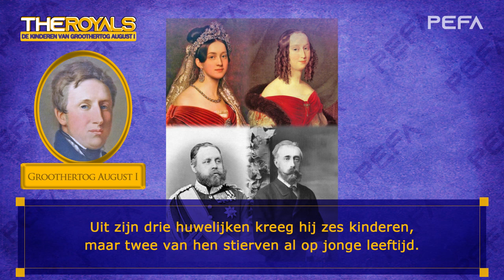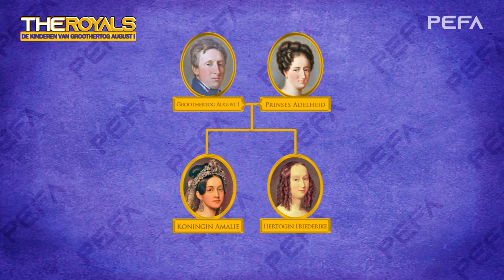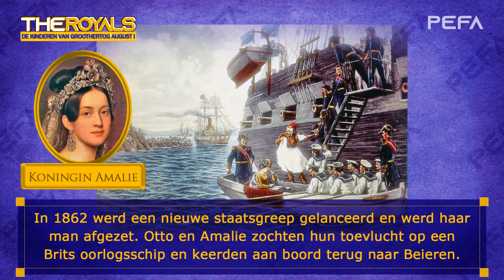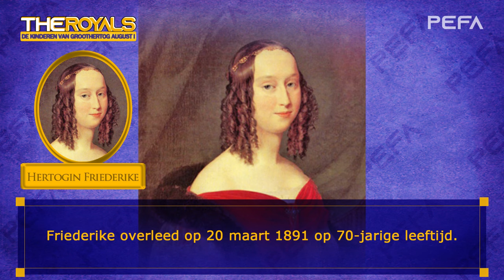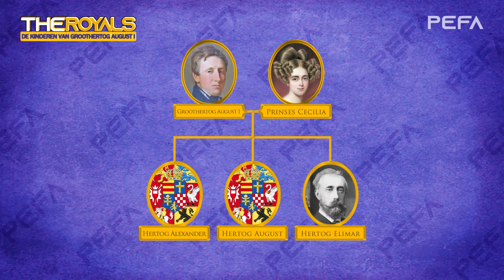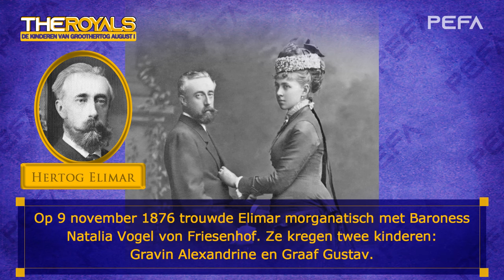De Kinderen van Groothertog August I (Teksten met plaatjes)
August I was groothertog van Oldenburg van 1829 tot 1853.

Source: Wikipedia